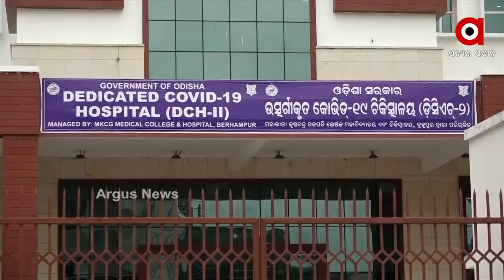ରାଜ୍ୟବାସୀଙ୍କୁ ଅକ୍ସିଜେନ ଧୋକ୍କା...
ରାଜ୍ୟରେ ୭ଟି ଅକ୍ସିଜେନ ପ୍ଲାଣ୍ଟ ସ୍ଥାପନ ପାଇଁ କେନ୍ଦ୍ରୀୟ ନିର୍ଦ୍ଦେଶ ସହ ବ୍ୟୟବରାଦ ହୋଇଥିଲା। ମାତ୍ର ଆଜିଯାଏ ଗୋଟିଏ ବି ନିର୍ମାଣ ହୋଇନଥିବା ବେଳେ ସରକାର ବାଧ୍ୟ ହୋଇ ଘରୋଇ କମ୍ପାନୀଠାରୁ ଅକ୍ସିଜେନ କିଣୁଛନ୍ତି...